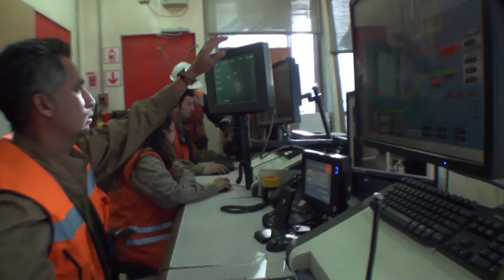Así trabajan los camiones autónomos de Codelco en Gabriela Mistral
Mira como operan los camiones sin conductor de nuestra División Gabriela Mistral.